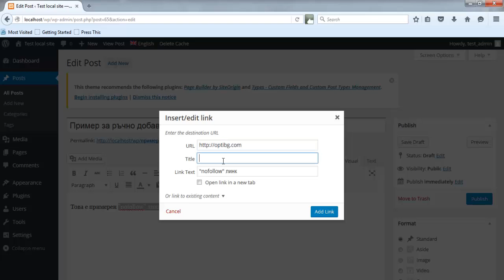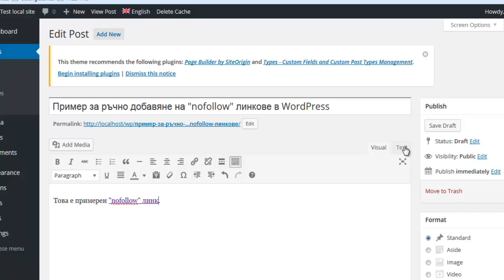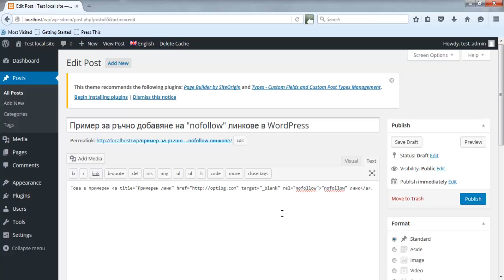Урок 22: Ръчно добавяне на nofollow линкове в WordPress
Ето как можете да добавите ръчно nofollow атрибута за всеки един изходящ линк в WordPress. Методът е приложим за статии, страници и различни други места, в които можете да въведете HTML код.